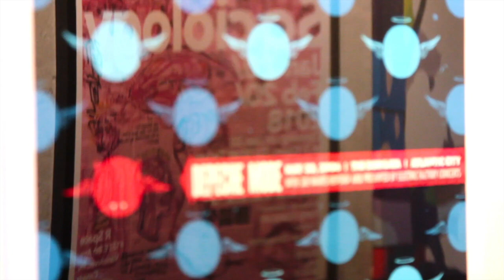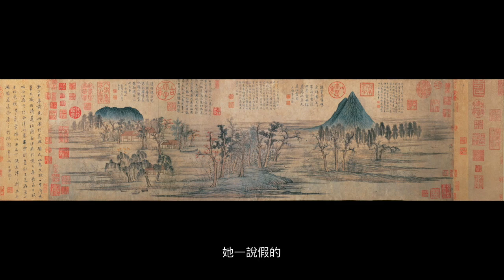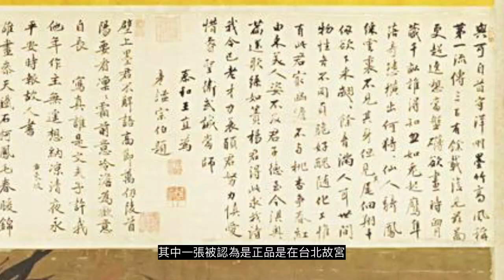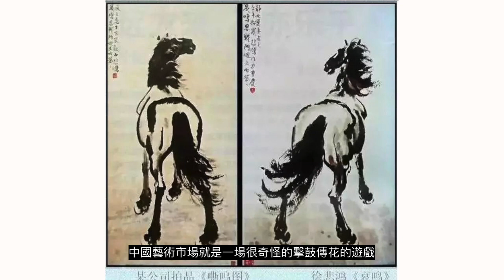【藝起聊#5】如何收藏藝術品 2 | How to collect artworks Part 2 廣州美院藏画失竊事件 | 老彥+小龍 | 2020-05-01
"How to collect artworks" Part 2 (Viewer other than Chinese please turn on Subtitle caption - Automated translation and You will get your own language sub)

Steven Dragonn was born in Guangzhou, Dragonn graduated from the Sculpture Department of Guangzhou Academy of Fine Arts with a BFA and  he had his master degree in the Film and Multimedia Arts Department of the Université de Paris-Est, France. He was the former curator of Contemporary Art Program of Memorial Hall of Lingnan School of Painting, chief curator of Kids’ Triennial of Canton, art director of R Space in Vancouver, Canada. Now he is an independent curator, working in both Guangzhou and Vancouver, founder of Canton-sardine, founder and teaching director of Contemporary Art Edu-institute, external teacher of Guangzhou Academy of Fine Art.